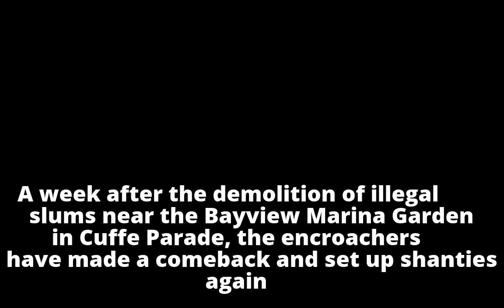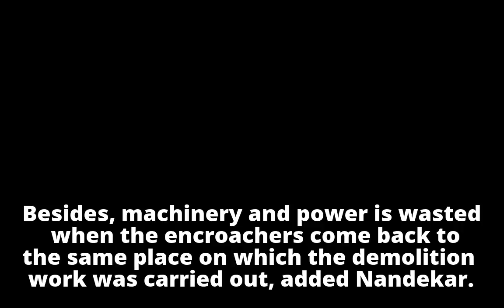Week after slums are razed, shanties return near garden